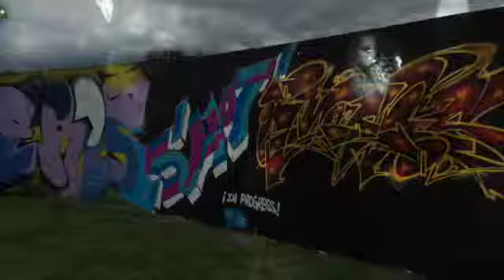Painting the world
This video is about spray painting (~):)This video is about The painting life made for 'A holistic approach to creativity'
An online community full of awakenend artist's on the path...Thank you so much ‪#‎BryanJorgenson‬ ‪#‎symbolsofclarity‬ for painting my van it changes faces everywhere I go. Platric Glascoe and Eli Ray thank you for your tickets to insperation... Big thank you for all the extra shots ‪#‎zaroma‬ bryan and ‪#‎LaraWatson‬.
 Thank you ‪#‎Lowellpartyband‬, ‪#‎Phish‬ for the music.
 I am absolutely in awe...
I am so grateful for all those who share in my journey...
IF i forgot anyone let me know.